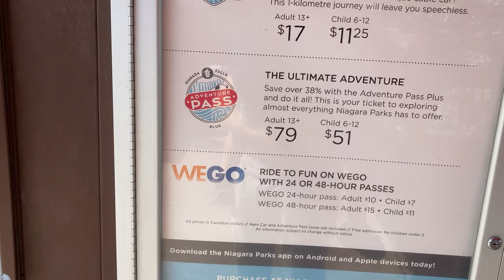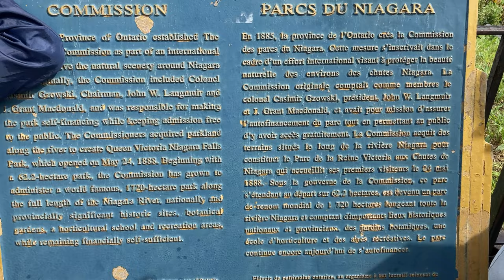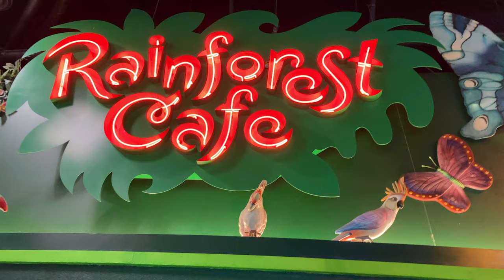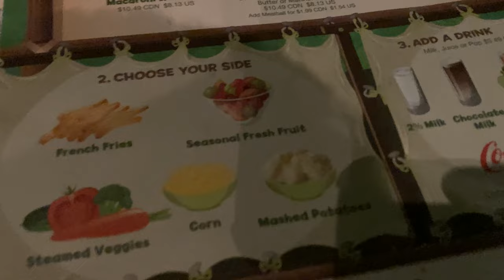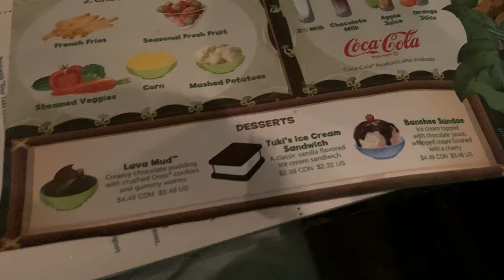SEE WHAT HAPPENS WHEN I EXPLORE NIAGARA FALLS, CANADA! RAINFOREST CAFFE.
Can you imagine it? The first waterfall I saw in my life was Niagara Falls. Therefore, in this vlog, you can see the Nigar Falls through my eyes and my surprise at this incredible beauty of a powerful waterfall. Moreover, for the first time in my life, I saw the USA on the other side of the Niagara River.

In this video, we'll take you on a tour of Niagara Falls and the surrounding scenery, including a stop at a rainforest café. Watch as we explore the falls and take in the natural beauty of Canada's Niagara region!

Also, I can't wait to show you a fantastic place for the whole family and this Rainforest cafe. If you are wondering about other things to do in Niagara besides watching the waterfall, let me show you the amusement park or the casino if you are a gambler. Please do not take a lot of money with you to the casino!

Niagara Falls as well as Niagara city call me to return many times and at different times of the year.

✅ TIMELINE
00:00 - Niagara Falls
00:18 - Road to Niagara Falls
01:15 - Whirlpool Aero Car
03:44 - First impressions of Niagara Falls
05:20 - Niagara Falls
10:15 - Casino
11:40 - Rainforest Caffe
13:40 - Frankenstein's house
14:26 - Clifton Hill, Amusement park
15:37 - Conclusion words
20:08 - Road back to Toronto